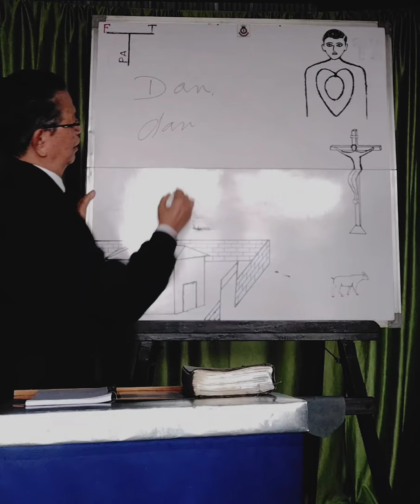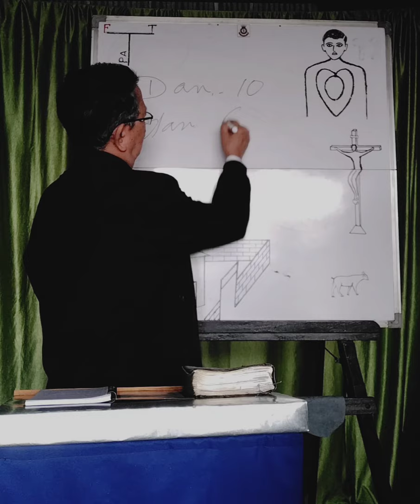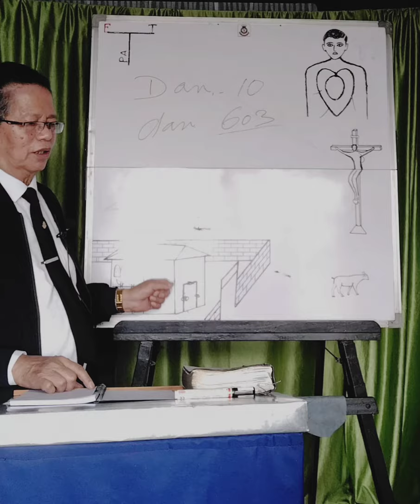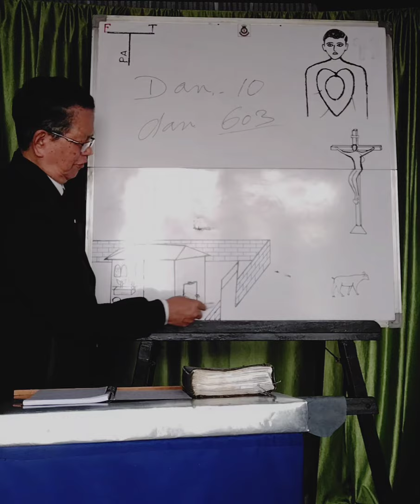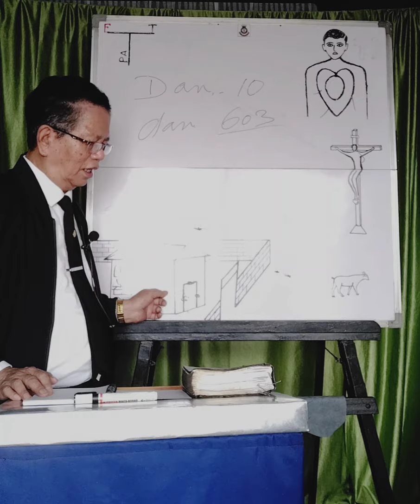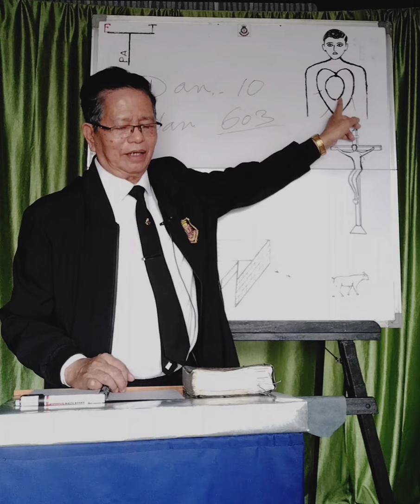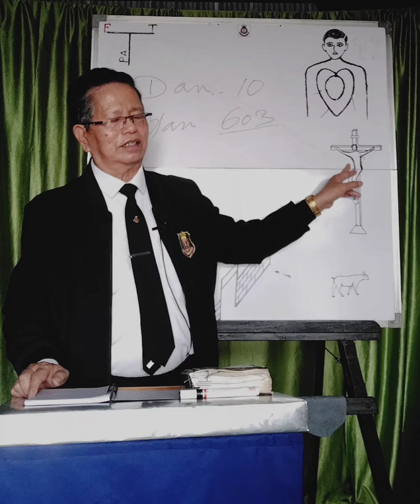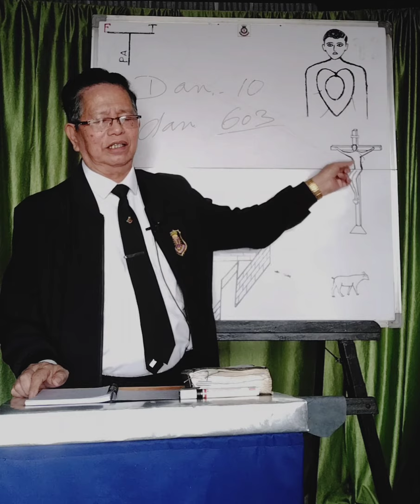KT.Chianga. CSM (Rtd). Sermon (7) Chandamna, Part 5. Isua thisena chhandam kan ni.